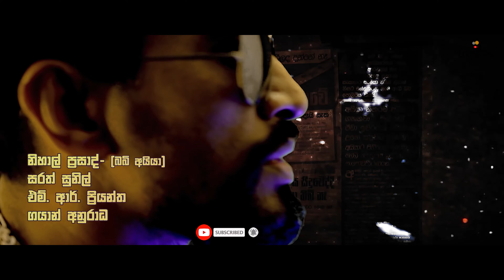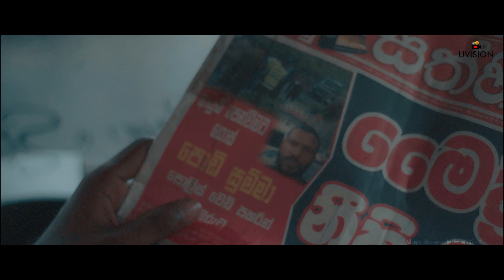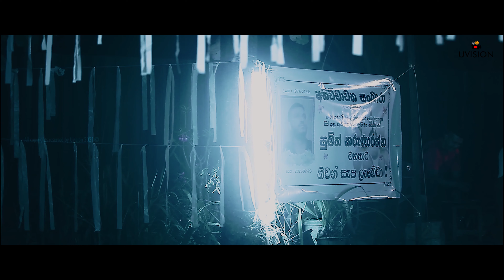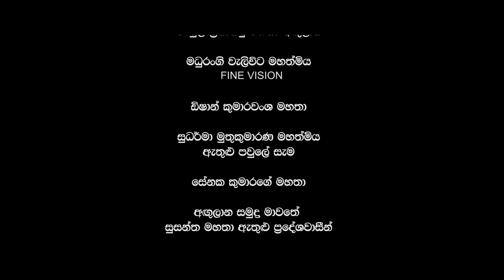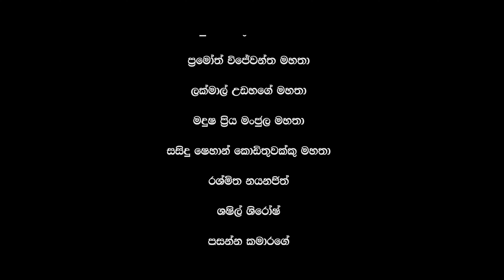HUNTERS DIARY | Season 1 | Episode 01 | New Web Drama Series | Thriller | 2021 | 4K | English Sub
HUNTERS DIARY is a 2021  sri lanken sinhala language original crime thriller web drama series with English Subtitles produced by U VISION TV.

The brand new drama series uncover the nail biting rival story of two underworld gangs hunting each others.It features kokila Pawan and Shami Senanayake in lead roles.
If you want to watch a web series that keep you on the edge of your seat the whole time, this is it!

Director : Anusha Sanjeewa Jayawardhane
Cinematographer : Sajitha Weerapperuma
Writer : Gamunu Wickramasooriya